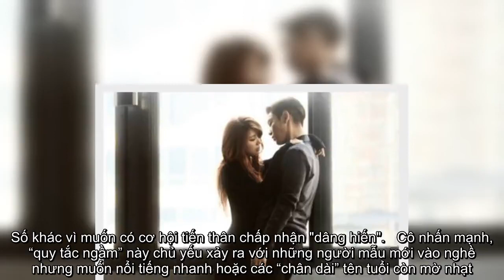✅ Người mẫu nội y kể chuyện ‘chân dài’ bán thân trong showbiz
✍ Quảng cáoBeyonce tung loạt ảnh khoe vòng ba ‘căng đét’Showbiz 15/1: Hồ Quang Hiếu bị hủy show vào phút chótPhía Hyun Bin nói gì về tin đồn 'săn gái' và hẹn hò bạn diễn Son Ye Jin?Thuý Ngân 'Gạo nếp gạo tẻ' diện váy xuyên thấu khoe vóc dáng nóng bỏng  Mới đây, báo chí Đài Loan (Trung Quốc) đồng loạt đưa tin về việc người mẫu Tiffany Chen vạch trần những góc khuất liên quan đến giới “chân dài” trong showbiz.   Cụ thể, trong bài đăng trên mạng xã hội, Tiffany Chen cho biết, vì hoạt động trong showbiz từ khi còn rất nhỏ, cô trở thành nhân chứng trước những sự thật đen tối, dơ bẩn ẩn sau vẻ hào nhoáng của giới người mẫu xứ Đài.   Theo mẫu nữ, rất nhiều người mẫu và nhiếp ảnh gia phát sinh quan hệ tình ái với nhau sau khi hợp tác. Một số người chấp nhận bán thân để được làm việc với nhiếp ảnh gia giỏi, có được những bức ảnh đẹp, lung linh nhất. Số khác vì muốn có cơ hội tiến thân chấp nhận "dâng hiến".   Cô nhấn mạnh, “quy tắc ngầm” này chủ yếu xảy ra với những người mẫu mới vào nghề nhưng m ...